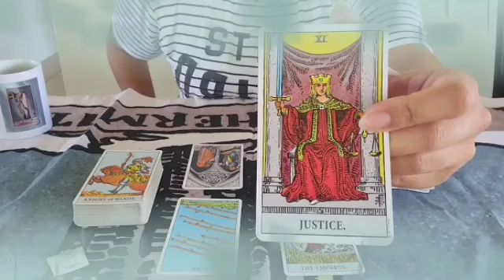برج العذراء لنصف ثاني شهر مارس 2023 // بلاش الشخص ده🙏هتضعف وتسلم🤭الحب غريزه عندك يا عذراء💘borj adraa